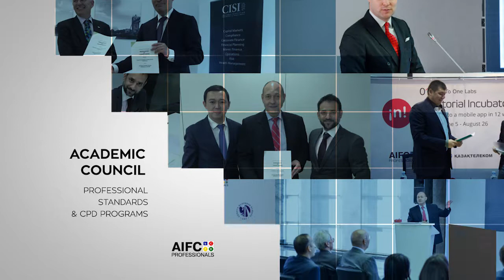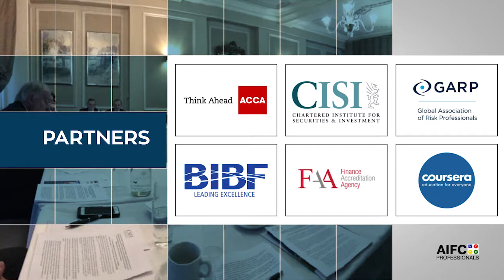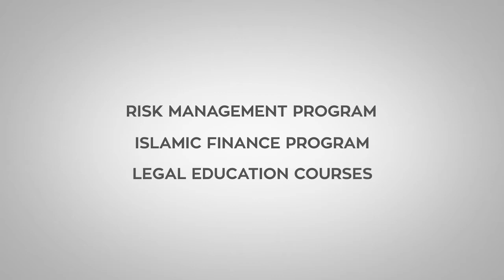AIFC Bureau for CPD. UPDATES 2017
AIFC Bureau for Continuing Professional Development presents updates for 2017.